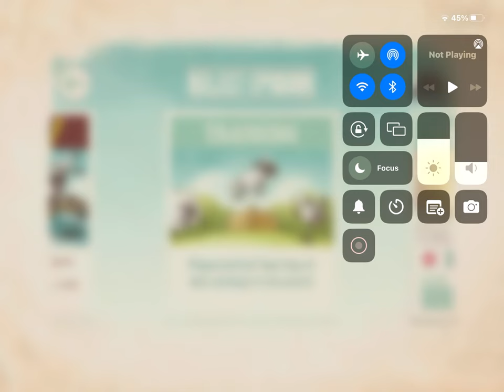Let’s Play Home Sheep Home 2 #1: Training